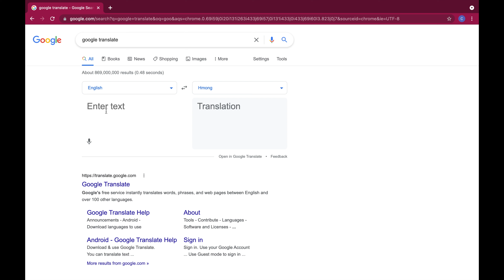Google Translate at its best